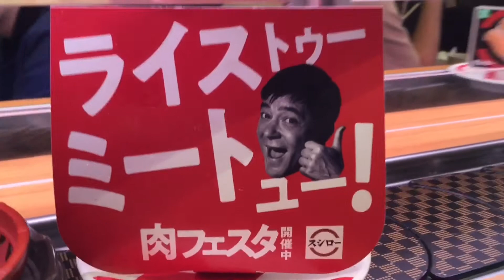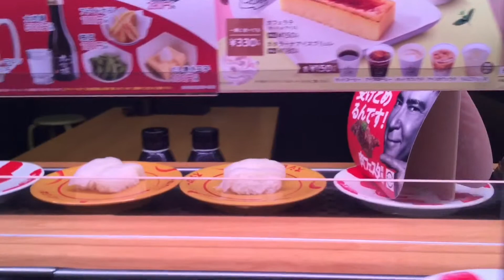回転寿司 スシロー 肉フェスタ開催中 定期的に回る川平慈英